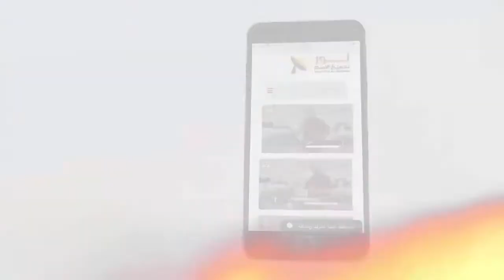464 يسوع المسيح يعطي الحياة لكل من أنتن في قبر الخطية